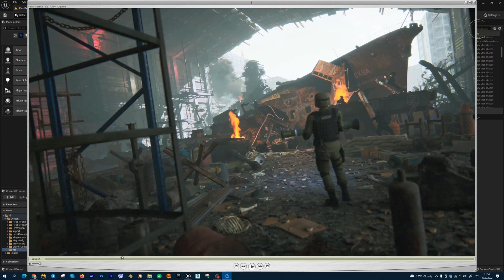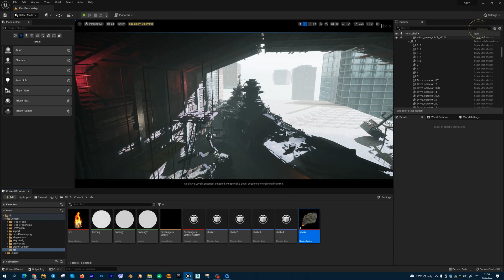UE5 trick - Warm Up Fluid Effects in Niagara System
In this tutorial, I going to show you how to warm up  fluid effects in Niagara system.

- online training on creating videos and cinematics in Unreal Engine 5 for CG artists. Welcome!